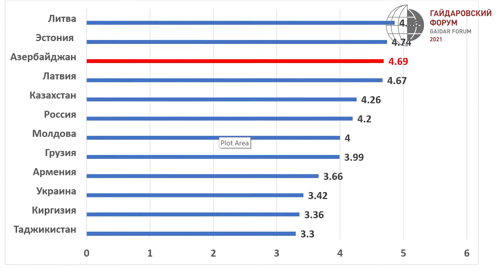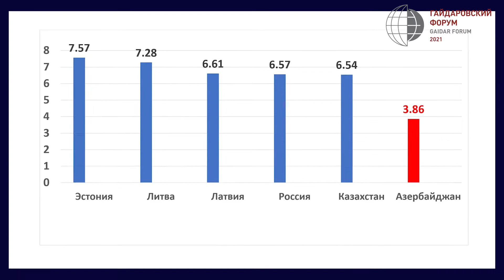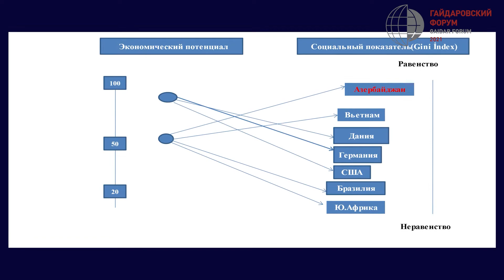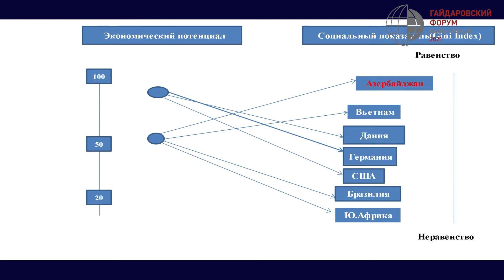Урхан Алекперов, ректор Академии госуправления при Президенте Азербайджанской Республики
к презентации информационно-аналитического доклада «Эволюция государственного управления стран постсоветского пространства (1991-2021)»